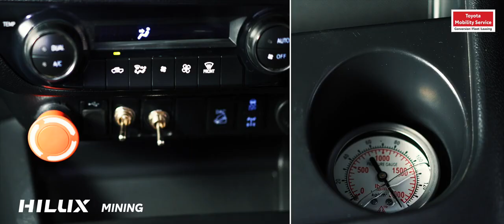Commercial Applications Toyota Mobility Service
Toyota brings to you, solutions for commercial applications, built on products with unmatched capability, all as one package. These applications cover various segments including Disaster Management, Construction, Mining, Security, Vehicle Service, Cash Logistics, and others.